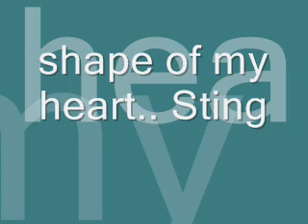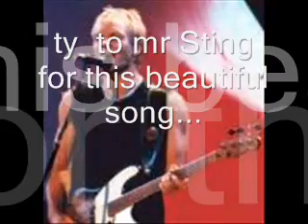SHAPE OF MY HEART.. GODIN MULTIAC SA ROLAND GR 20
Forse ho chiesto troppo ! imitare Ciò che è 'unico ho provato la Stessa cosa per suonare  questo meraviglioso pezzo di un grande musicista  Sting: ho usato il mio multiac nylon Godin, GR20 sintguitar. like it ... Spero ..